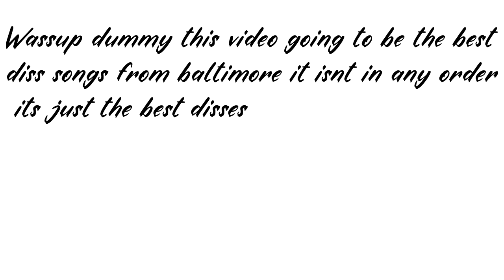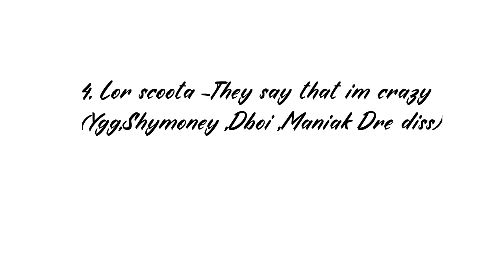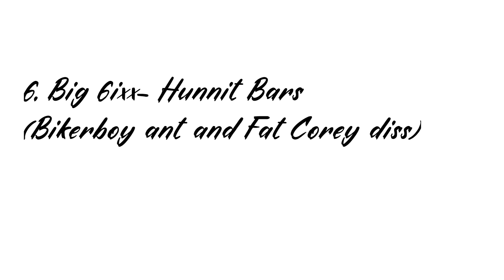Baltimore Top Diss Songs 2020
This list is not in any order just the best songs